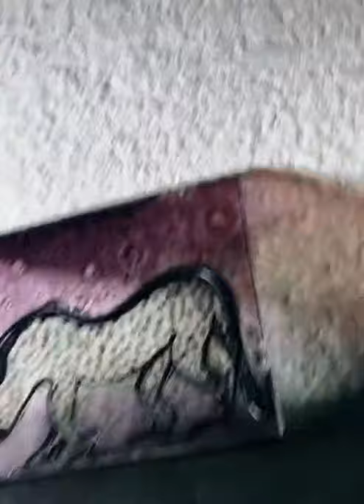MARIA MARACHOWSKA - GLASS PAINTING - "PANTHER" - 2021 art​​​​